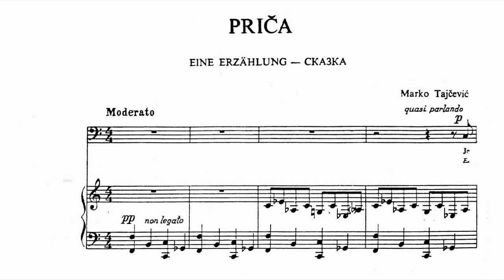Tajčević: Priča, Gostuški: Smiješno čudo; Čangalović, Simić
Марко Тајчевић, Прича; Драгутин Гостушки, Смијешно чудо
Marko Tajčević: Story;  Dragutin Gostuški: An Apsurd Story
Miroslav Čangalović, bass, Marko Tajčević piano (1961)
Goran Simić, bass, Izolda Ambrožić-Milašević, piano (1983)